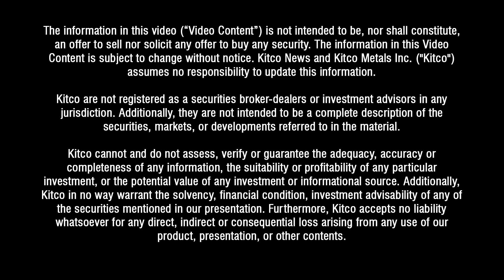Lithium development company E3 Metals finds path through Canada's oil patch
Alberta is a good place to set up a lithium business, said Chris Doornbos, president and CEO of E3 Metals (TSX.V: ETMC).

Doornbos spoke to Kitco on Tuesday.

"We operate like an oil and gas company, so all of the regulations we need are well documented, well outlined," said Doornbos.  "I think that it gives us a huge advantage because it's a very well-oiled machine."

E3 Metals is a lithium resource and technology company. Based in Alberta, E3 Metals’ Clearwater project is located within Canada's oil patch.

The company is utilizing a direct lithium extraction technology to remove lithium from
Alberta brines. Lithium mining alternatives are ore mining, where Australia dominates. Down in Chile and Argentina, lithium comes from salt deserts or salars: lithium-containing saltwater from underground lakes is brought to the surface and evaporated in large basins. On its website E3 Metals touts its DLE process as having zero carbon emissions, zero tailings, zero fresh water use and minimal land use.

A 2020 preliminary economic assessment on E3's Clearwater project showed a $820 million net present value (NPV8%) after tax, with a pre-tax value of $1.1 billion (NPV8%). The project’s internal rate of return (IRR) is 27% after-tax and 32% pre-tax.

0:30 - Could you thumbnail E3 Metals?
1:10 - Could you talk about how lithium is currently processed and how your extraction process compares?
4:15 - Who are the players in the direct lithium extraction sector?
4:45 - What were the highlights from the preliminary economic assessments?
6:10 - Now in 2020, Livent opted out due to resource and capital considerations. What's changed at Clearwater since then and will you be partnering again?
8:00 - Now you are in the Canada oil patch. Will E3 Metals have a problem with labor, supplies with the ramp up in oil prices?
10:00 - You have received some grants. There was another big money announcement yesterday. Some industry people say money is not the issue, it is the permitting.